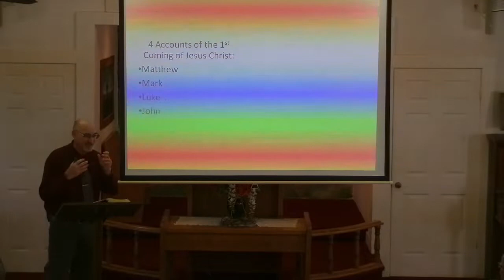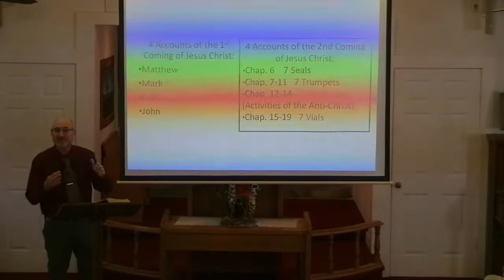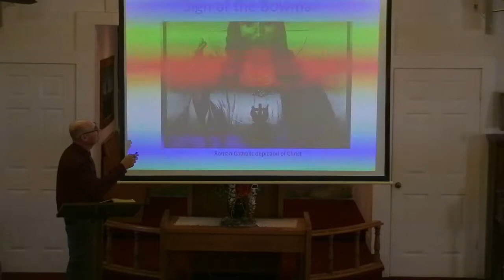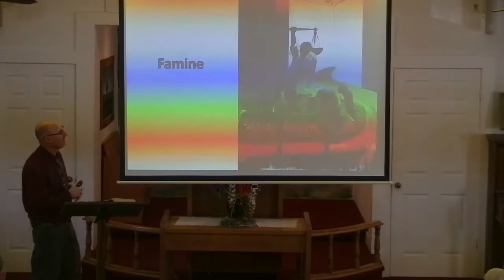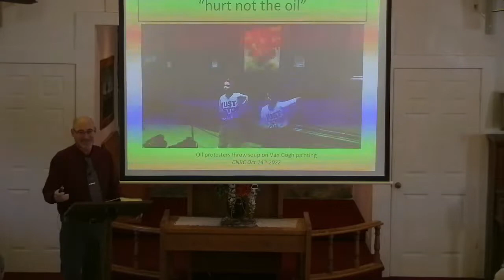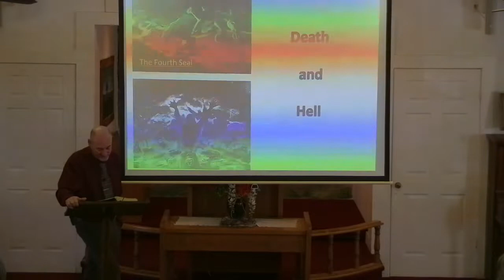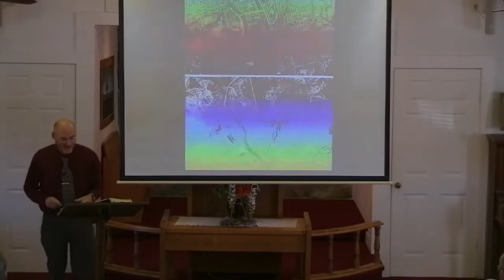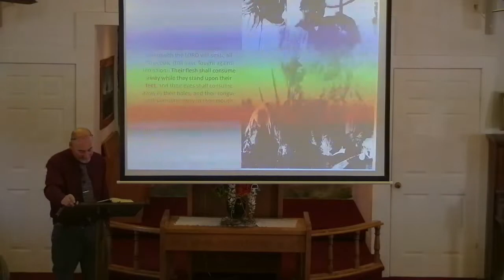Four Horseman of Revelation (Poor Video Quality)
Preached at Indian Gap Baptist Church-- Indian Gap, Texas